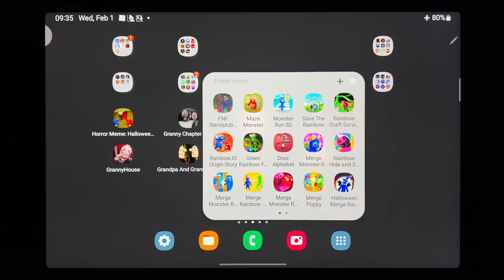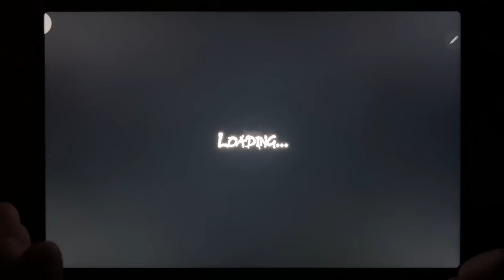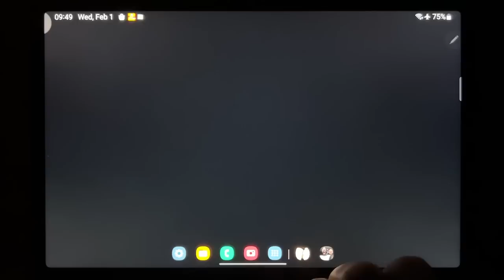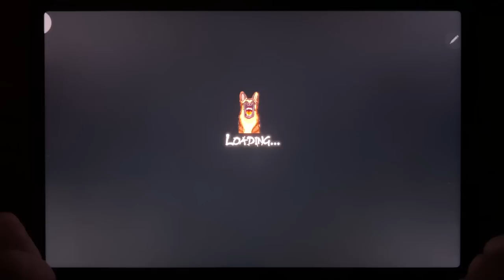Horror Meme: Halloween Chasing, Granny Chapter Two, Grandpa And Granny Home Escape, Mr Granny....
Horror Meme: Halloween Chasing, Granny Chapter Two, Grandpa And Granny Home Escape, Mr Granny, Granny House, Grandpa And Granny Two Night, Horror Mask, Grandpa And Granny 3